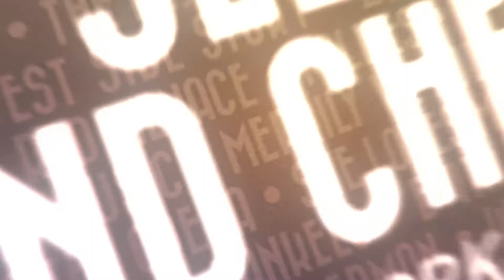Prince of Broadway: Now thru Oct 29!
PRINCE OF BROADWAY
American premiere musical celebration
Book by David Thompson
New Songs, Arrangements, Orchestration & Music Supervision by Jason Robert Brown
Co-direction and Choreography by Susan Stroman
Directed by Harold Prince

With Chuck Cooper, Janet Dacal, Bryonha Marie Parham, Emily Skinner, Brandon Uranowitz, Kaley Ann Voorhees, Michael Xavier, Tony Yazbeck, Karen Ziemba

Harold Prince is a legend in the American theatre – the acclaimed director and producer behind a long list of America’s most iconic musicals and the winner of a staggering, record-breaking 21 Tony Awards. Now, he’s bringing together six decades of magical moments in a new musical event, Prince of Broadway.

This thrilling night of theatre includes fully staged numbers from such celebrated musicals as West Side Story, Fiddler on the Roof, Cabaret, Evita, Company, Follies, A Little Night Music, Sweeney Todd, The Phantom of the Opera and more, in an unforgettable tribute to an unmatched Broadway career.

The show features a book by two-time Tony nominee David Thompson (Chicago), co-direction and choreography by five-time Tony winner Susan Stroman (The Producers), direction by Prince himself, and new songs by three-time Tony winner Jason Robert Brown (The Bridges of Madison County).